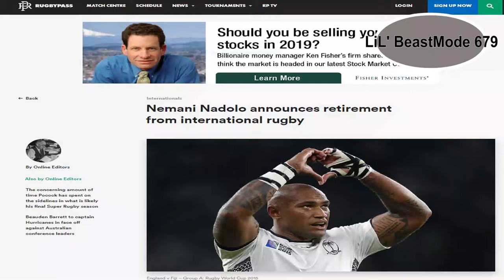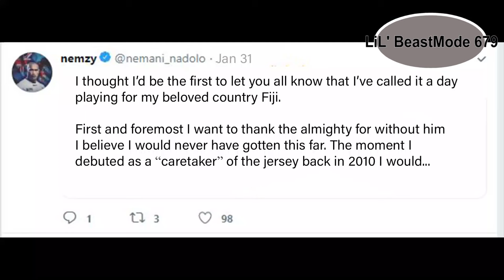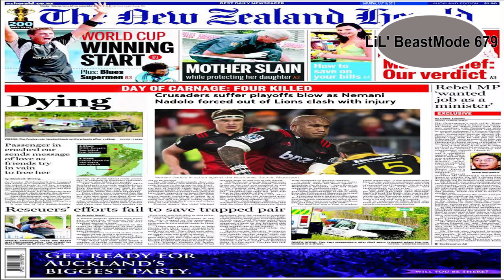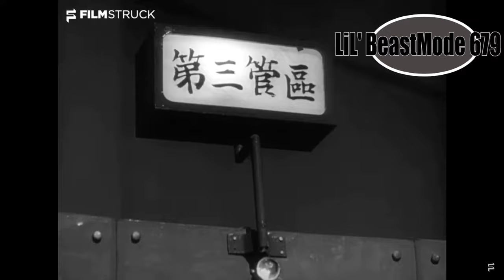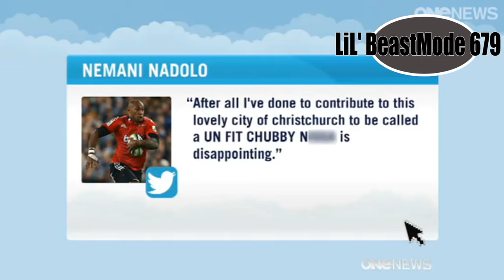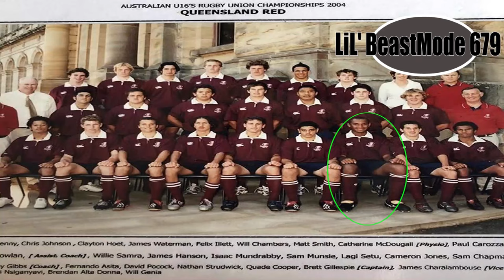The Life of Nemani Nadolo - Legends of Fijian Rugby.